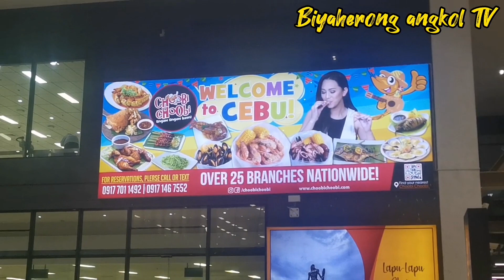BIYAHENG TACLOBAN TO CEBU#biyaherongangkoltv